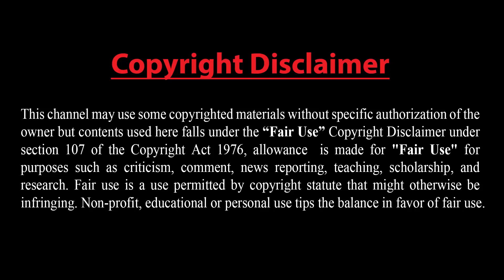চীনের প্রতি রাশিয়ার অকুণ্ঠ সমর্থন ! ভুল নীতিতে বহিষ্কারের মুখে ভারত ! যাদের হজে অংশ নিতে দেয়া হবে না